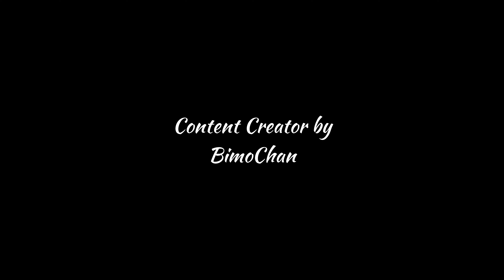वीरेन्द्रनगर सुर्खेत : कर्णाली प्रदेशको राजधानी, SURKHET : Best Places you should visit in Surkhet.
Beautiful Surkhet is a tourist spot in Nepal’s Karnali region. Surkhet District, one of the ten districts of Karnali and also known as “The region of rivers and lush hills,” is located roughly 600 kilometers to the west of Kathmandu, the capital of Nepal. The district is the longest in Nepal and has a total area of 2,488.64 square kilometers. Mountains, hills, and rivers are all around this primarily rural area.
Best places in Birendranagar Surkhet :

The expansive, majestic Bulbule :

The lake has inspired a plethora of song, dating as far back as the 70s when Surkhet Bulbul Taal, Maya Mai Sani Hunale Chhutyo Maya Jaal was released via Radio Nepal. The reason is obvious. It’s attractive, it’s turquoise water a literal oasis amid the heat that Surkhet can experience during summer.

Kakre Bihar—the “other Lumbini”

Kakre Bihar is the second-largest and oldest bihar in the country, after Lumbini. Enclosed by dense forests of saal and salla from all sides, it has an exotic location—a stark white monument in the wilderness of resplendent green.

Deuti Bajai—the wish-granting goddess

There was a time when Deuti Bajai temple would be busy only on Mondays and Tuesdays. But today, this temple, built by King Yash Malla, receives over a 100 pilgrims every day. “It’s because it’s close to Birendranagar. The temple welcomes more visitors today than ever,” says Saraswati Raji, one of the priests in the temple.

MAHADEV TEMPLE, SURKHET

One of the main Hindu pilgrimage sites is the Mahadev Temple in Latikoili, also known as the Shiva Temple, which is situated west of the Kakrebihar Temple.

Some of the best places of Birendranagar Surkhet are mention in this video, some mistake are occasionally found if this please comment in the section, and thanks you so much for visit this sites thanks you again for watching this video. 🙏🙏

Some Search Results:
Surkhet Famous food
Surkhet valley Birendranagar
Surkhet in Nepali Language
Surkhet map
Gothikanda Surkhet
Where is Surkhet in Nepal
Essay about Surkhet
How many Municipality in Surkhet district
Map of Surkhet District with vdc
Karnali pradesh Surkhet
Surkhet Municipality
Bulbule Lake
Surkhet sthaniya taha
Surkhet ko purano name